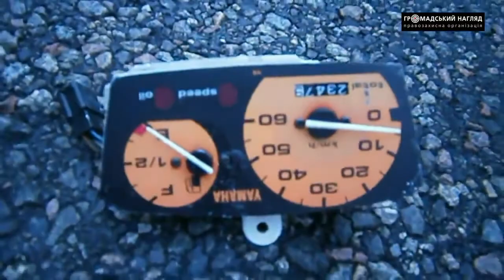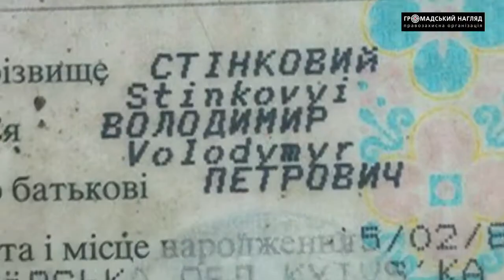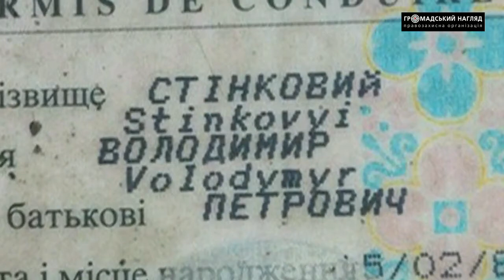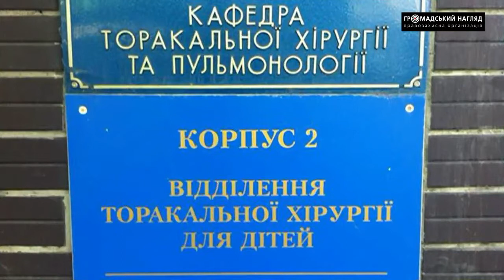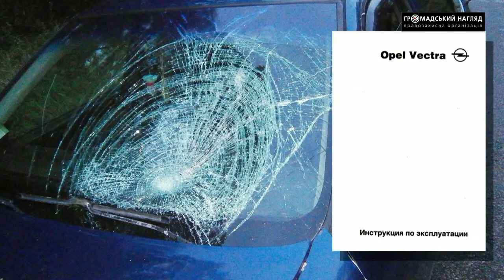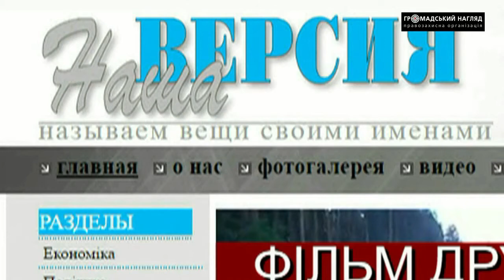Неадекватні копи на ДТП під Києвом 10 07 2016 ф 2